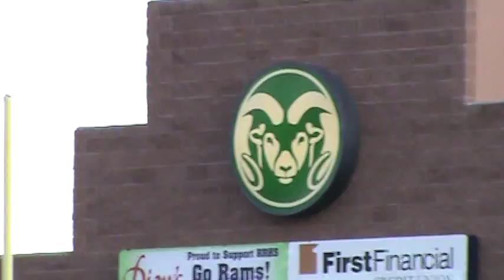Powder Puff 2015!!